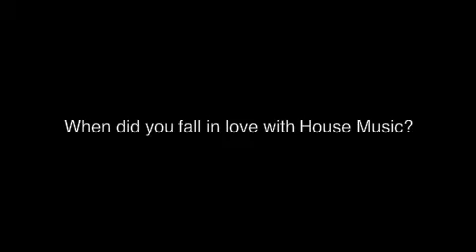Bucie - Exclusive Interview with Let There Be House.ca (Toronto, July 2011)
South Africa's sensational 'Princess of House' speaks with LetThereBeHouse.ca

Interview & Editing By Taz & Kimmy.